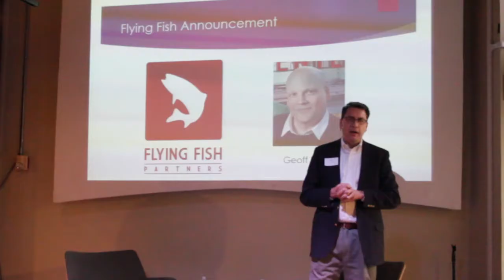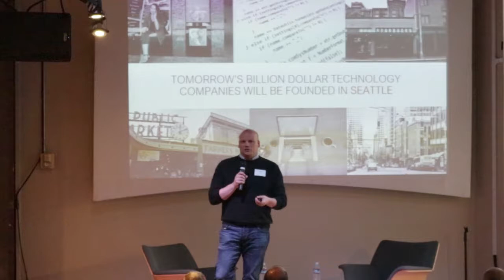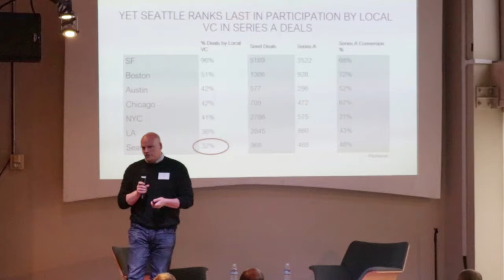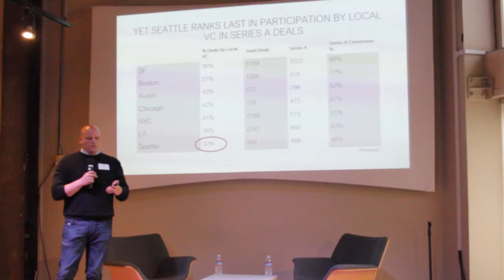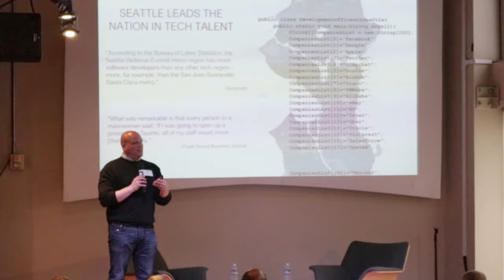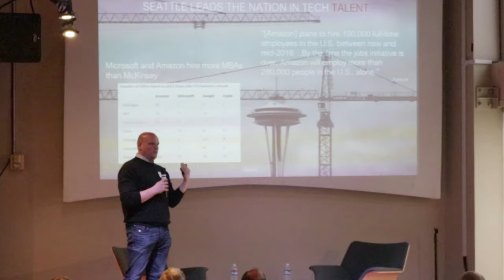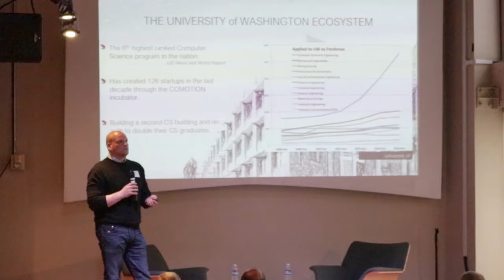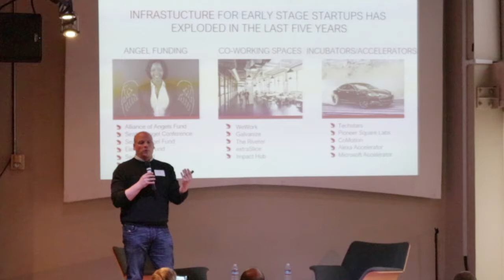SAC XI Part 10 Flying Fish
Geoff Harris, Seattle Angel Board member and past LLC manager announces the formation of Flying Fish Ventures and outlines the reasons to pay attention to the Seattle Startup scene